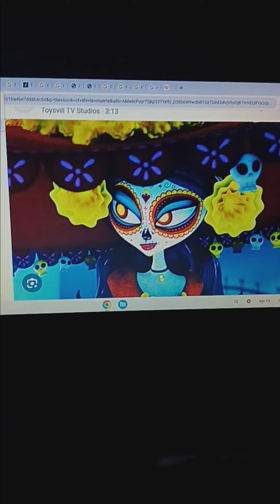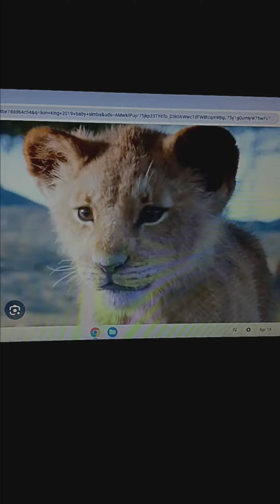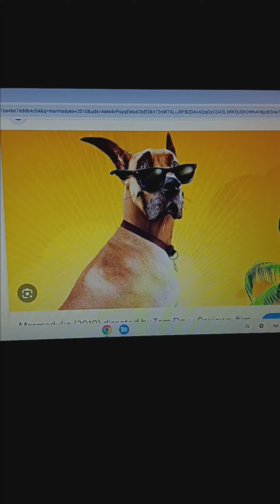The Casagrandes Movie (Toon Style)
Cast:
Wildernessa as Ronnie Anne Santiago
Peral as Maria Santiago
Serena as Punguari/Shara
La Muerte as Sisiki
Xibalba as Chipiri
Brad as Bobby Santiago
Peter Rabbit as Carl Casagrandas
Granny Norma as Mama Lupe
Fiona as Rosa Casagrandas
Johnny as Carlos Casagrandas
Mavis as Frida Casagrandas
Delory as Sergio
Shrek as Hector Casagrandas
Lunella Lafayette as Sid Chang
Freddy as CJ Casagrandas
Kristine Sanchez as Carlota Casagrandas
Young Simba as Carlitos Casagrandas
Uncle Dan as Paco
Marmaduke as Lalo

Wildernessa/Ronnie Anne= Izabella Alvarez
La Muerte/Sisiki= Kate del Castillo